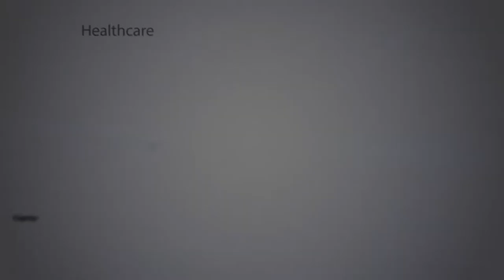SunCulture - Sankalp Africa Award Finalist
SunCulture designs and sells solar-powered irrigation systems and agricultural extension services that make it cheaper and easier for farmers in Kenya to grow high-value fresh fruits and vegetables. SunCulture's AgroSolar Irrigation Kit delivers water directly to crop roots, resulting in yield gains of up to 300% and water savings of up to 80%. The payback to the farmer is one three-month growing season — based on fuel, fertilizer, and labor savings and crop yield increases. SunCulture provides access to financing through local bank partners.